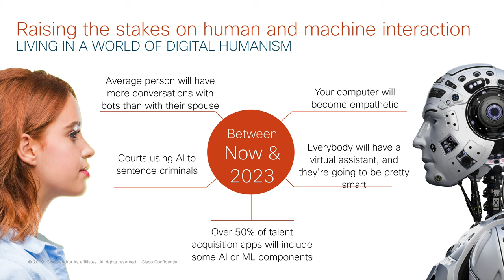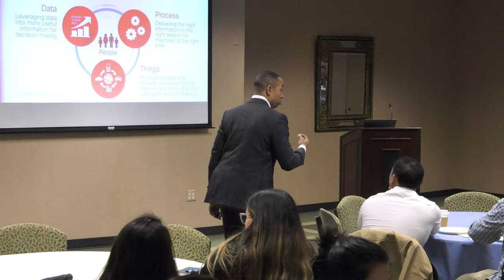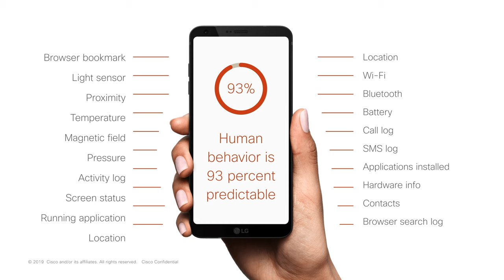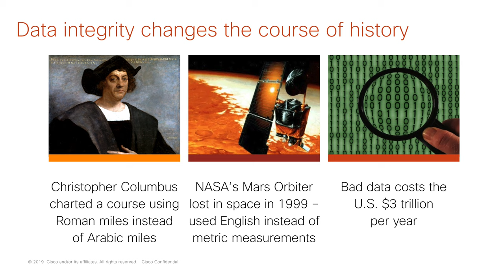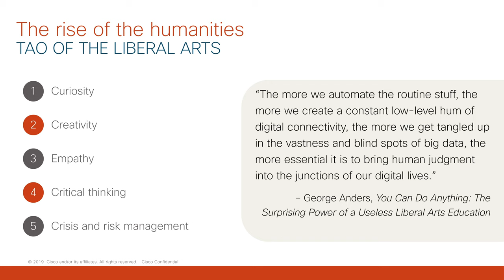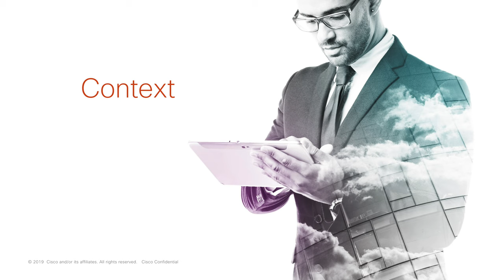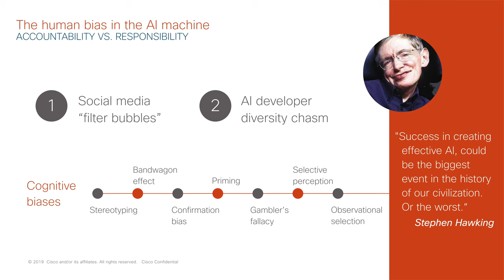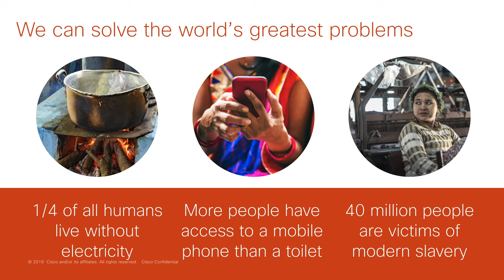“Do People Matter in the Digital Era: The Power of Digital Humanism to Balance Value and Ethics”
Rapid advances in technology bring us closer to the reality of Artificial Intelligence (AI) to perform tasks and accomplish goals like humans, and play an increasingly important role in creating business value.  But the integration of man and machine forces us to address some potentially uncomfortable questions and examine the proper balance between business value and human ethics.

In this presentation, Mr. Joseph Bradley, Global Vice President of the Customer Experience, Incubation Services and Technology at Cisco, shares his principles of digital humanism.  It starts with an understanding of how value is created based on the premise that it is not valuable until it is connected to people.  The good intentions of inclusion and diversity requires a deeper examination in a world of machines and AI.  And secure data is just as important as data integrity—ensuring that the data is correct.